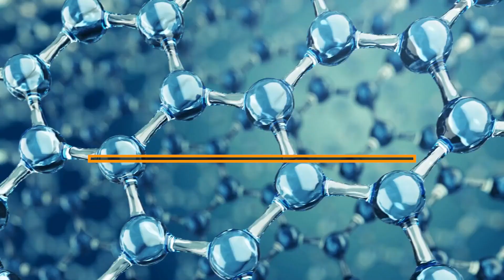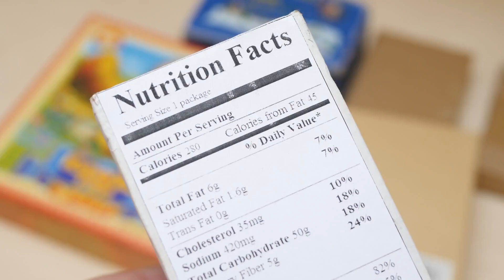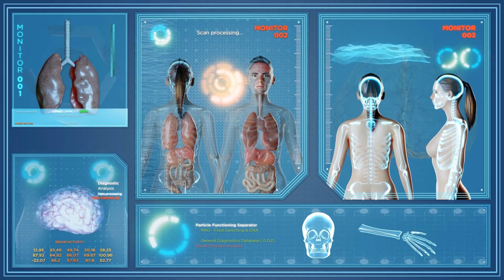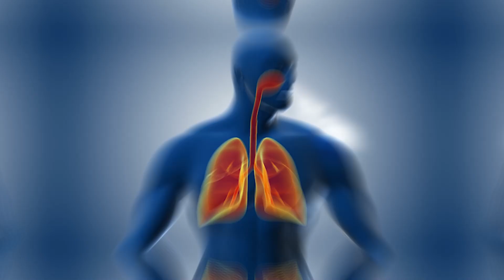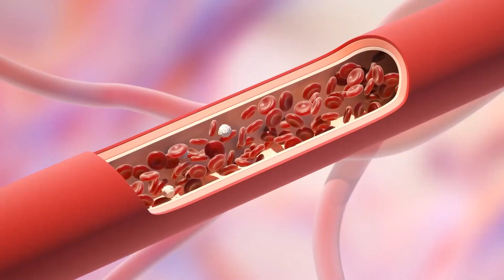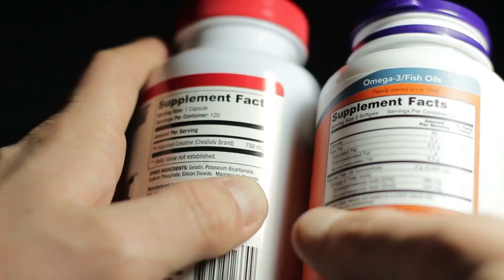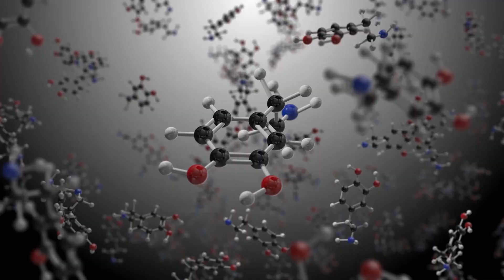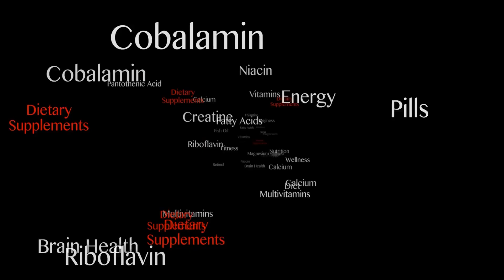Incredible Benefits Of Iodine! But WATCH OUT For This…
Iodine is a chemical element that belongs to the halogen group in the periodic table. It's a trace mineral which means you only need it in small amounts but those small amounts are crucial for your health. It's naturally found in soil and seawater and it's essential for the production of thyroid hormones.

While most people associate iodine solely with the thyroid gland, it's actually stored in various parts of the body. Aside from the thyroid, iodine can be found in the breast tissue, ovaries and prostate. It's also present in smaller amounts in the stomach, lungs and even the brain. This widespread distribution hints at iodine's multifaceted role in human health.